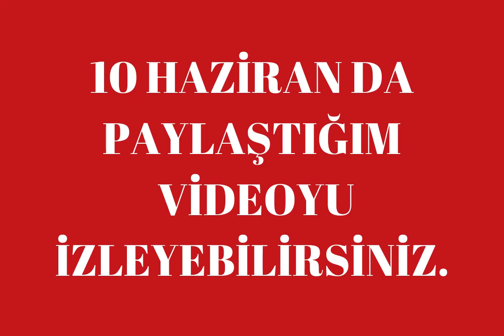KAZANDIK.10 HAZİRANDA 7,24 LÜK ORAN TUTTURDUM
SENDE TAKİP ET SENDE KAZAN.
NESİNE:EMRİCSEN HESABI SAHİBİNİN KUPONLARIDIR.

Merhaba Ben MEMAR ARAM , Youtube Türkiye benim en büyük tutkum, bur da dev gibi bir NDNG ailesi için her gün yeni video yüklüyorum. Kanalımda oyun gaming , eğlence , challenge , komedi , şaka , şarkı , vlog , montaj , tepki ve benzeri bir sürü  video paylaşıyorum. Bunları yaparken çok eğleniyorum ve bir çok komik anlar eğlenceli anlar yaşıyorum.